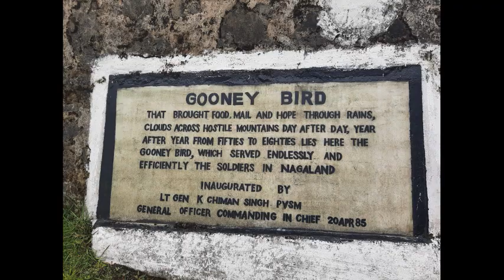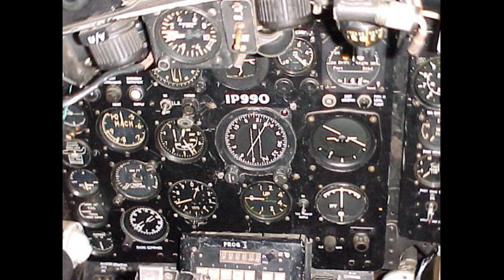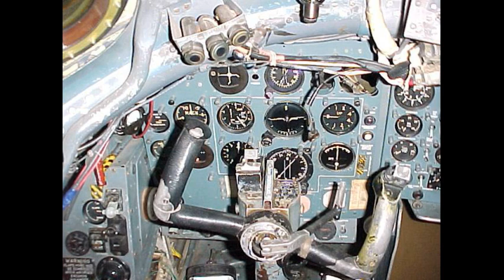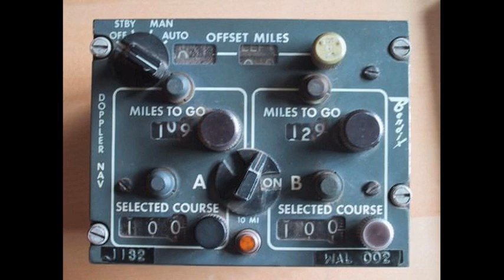Blueskies Podcast - S1 Ep09: Joseph Thomas - Part 1 - Supporting the army and mapping the country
In this episode, we hear from Wg. Cdr. Joseph "Tommy" Thomas about his experiences as a young Dakota pilot in the 60s, flying vital supplies to soldiers in J&K in a fully loaded aircraft, threading his way through the valleys and operating at the margin of the performance envelope. We also hear about his experience flying the Photo Reconnaissance ("PR") Canberra, mapping the borders and the length and breadth of the country.

Wg. Cdr. Joseph "Tommy" Thomas was commissioned into the Transport stream of the IAF in 1962. He later qualified as a Test Pilot at USAF Test Pilot's School, Edwards AF Base, California and set up India's Test Pilot School and ran the first few Production TP courses. We will speak to him about his test flying experiences in Part 2 of this interview, next week.

His interview about mapping the country's border, referenced in this interview can be accessed

Wg. Cdr.

Images courtesy Bharat Rakshak and their contributors.